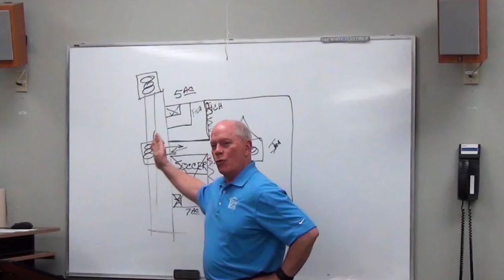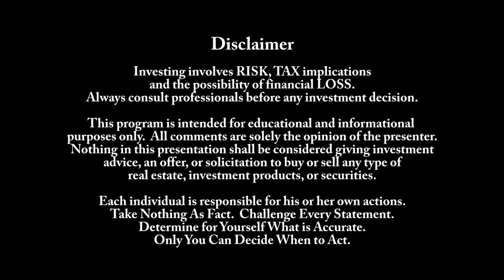Real Estate Investing: Winners & Losers - How Covid-19 will impact Real Estate Investing.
In this video Victor Jernigan outlines potential winners and losers created by the effects of the COVID -19 pandemic and social distancing.  This video was recorded on April 10, 2020.